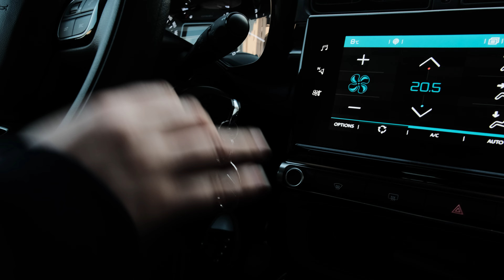Un coucher de soleil au 56mm f/1.2 📷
Hello tout le monde, on se retrouve aujourd'hui pour une sortie photo entièrement réalisée au Fujifilm 56mm f/1.2 (équivalent 85mm).

La vidéo a été tournée avec le Fujifilm X-S10 & le 16mm f/2.8 avec la recette de simulation de film Nostalgic Negative

- Mes Réseaux 🌍 -